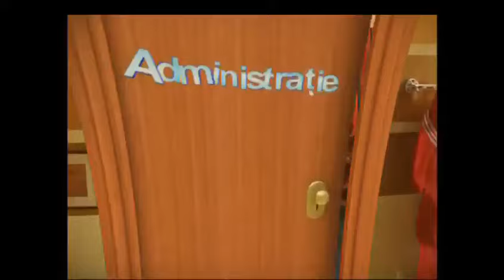La Bloc Episodul - 414